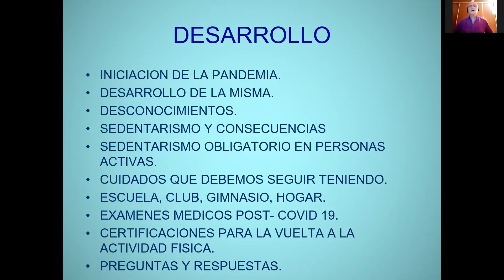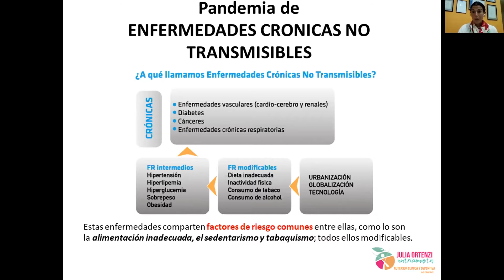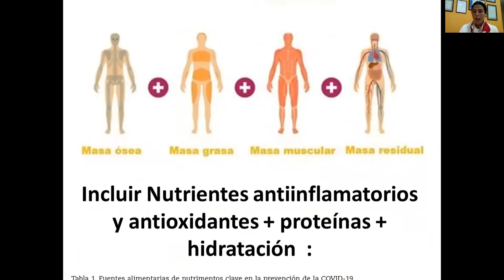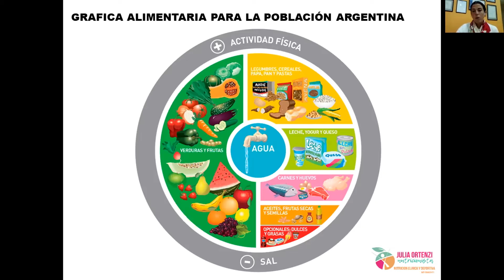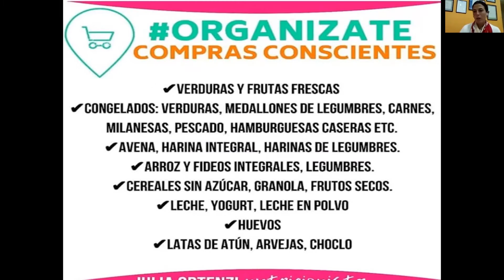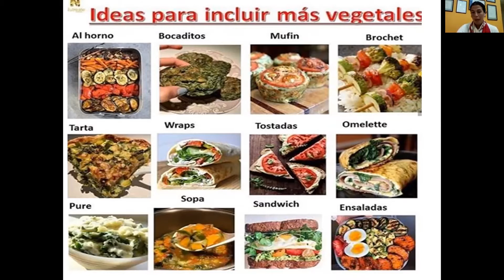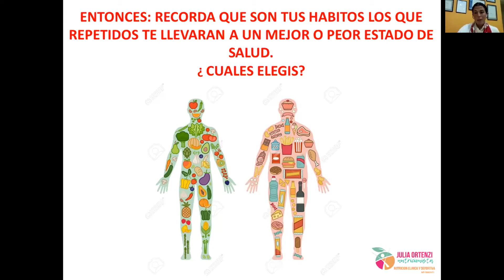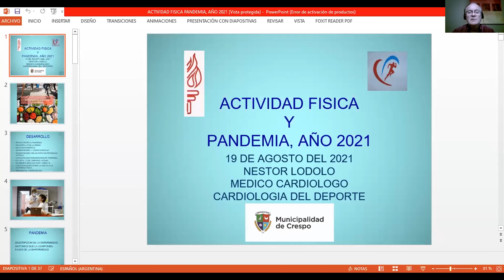Conferencia virtual - Actividad física y nutrición en pandemia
Conferencia virtual sobre ‘Actividad física y nutrición en pandemia’
Néstor Lódolo (médico Cardiólogo-Deportólogo) y María Julia Ortenzi (licenciada en Nutrición Clínica Deportiva)